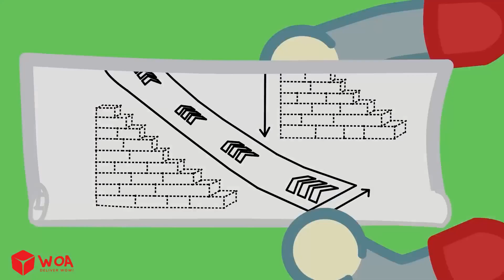Lucy, Keep The Bath Clean! Bad vs Good Water Educational Videos for Kids Wolfoo Family Official